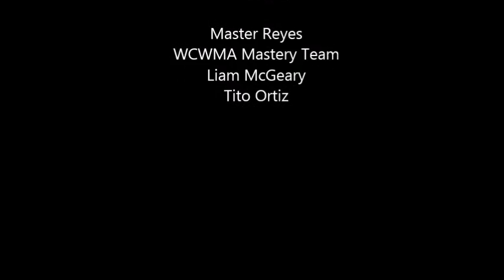West Coast Martial Arts Boot Camp 2015 - Day 1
Training with Tito Ortiz and Liam McGeary